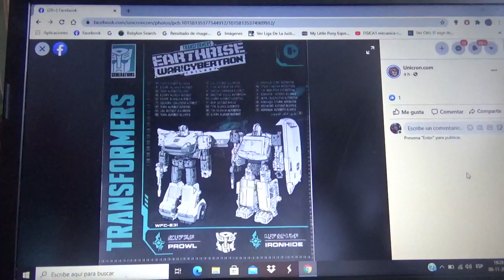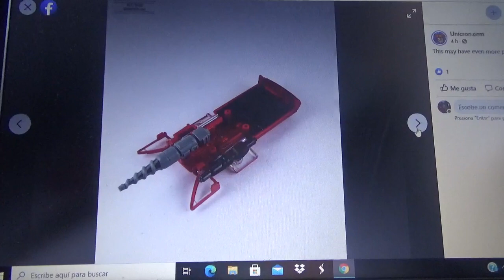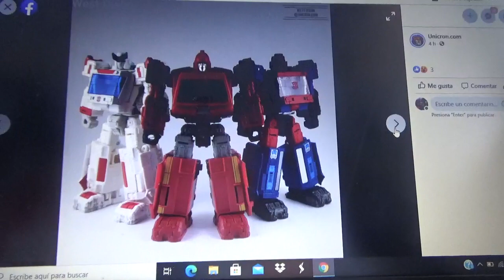Imágenes 2 pack Transformers Earthrise War for Cybertron Prowl & Ironhide